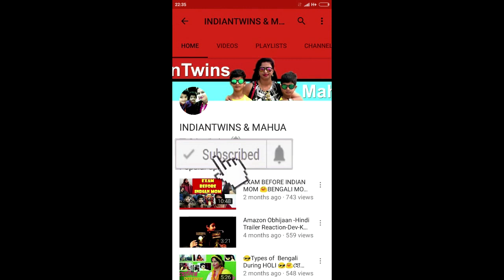কেন আর কেমন করে করবে Digital Marketing 🤔 Free digital marketing course||Bangla Funny Video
Google Digital Garage Website and Learn Free Course in Digital Marketing

Facebook Digital Garage Website and Learn Free Course in Digital Marketing